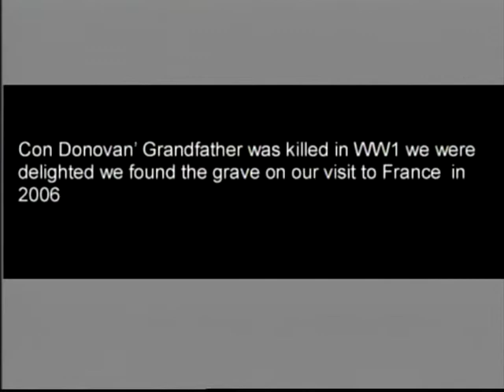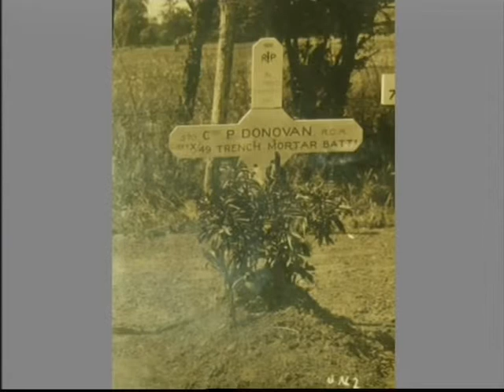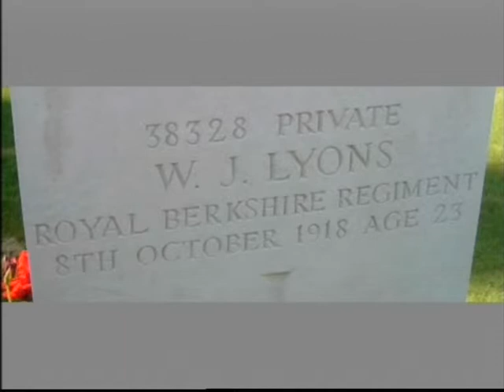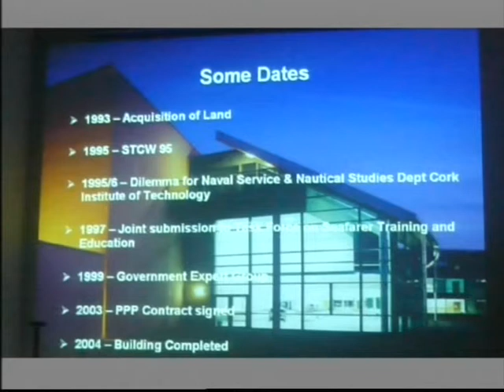events 1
INA Events 1, Boston 1996, Cenotaph 2011, Con Donovan's WW1 Grandad's Grave,  Banquet in Dublin Castle.
See parts 2, 3 and 4